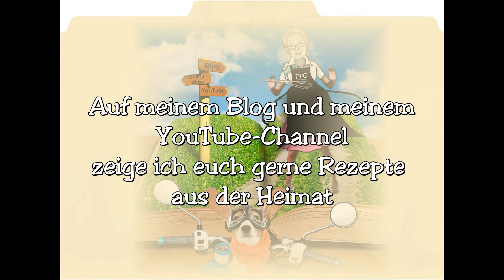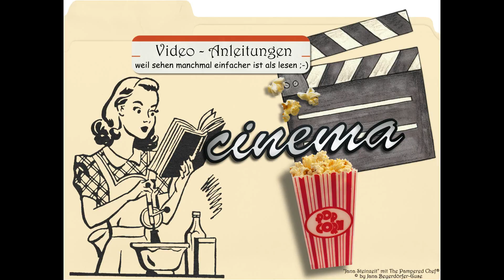(Auskoppelung) Bratapfel-Marmelade mit ® Monsieur Cuisine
Dieser Beitrag ist eine Auskoppelung aus Grossmutter`s gedecktem Apfelkuchen,
einfach... weil diese Bratapfel-Marmelade es verdient hat! ;-)

Ich verwende diese Marmelade nicht nur als Brot-Aufstrich,
sondern auch als Füllung für
Kifle, Kuchen und Buchteln!